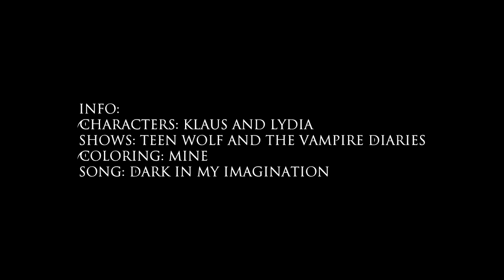Klaus & Lydia | Dark in my imagination (AU)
I wanted to try something different.. I love Klaus and I love Lydia, and I think if Klaus was in Teen wolf he'd be attracted to her so... this is messy i didn't really know what I was doing but there is some sort of plot..
PLOT: So Lydia and Klaus were dating but Lydia finds him to aggressive so she says she's going to leave him and because he doesn't want that he kills her the end l o l